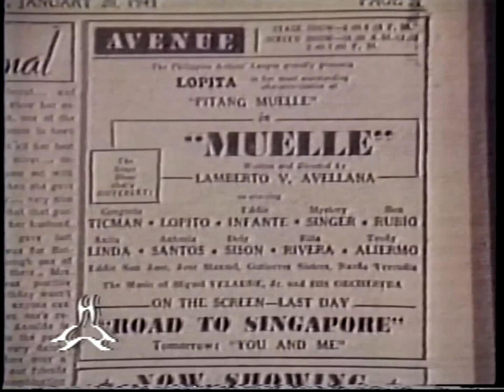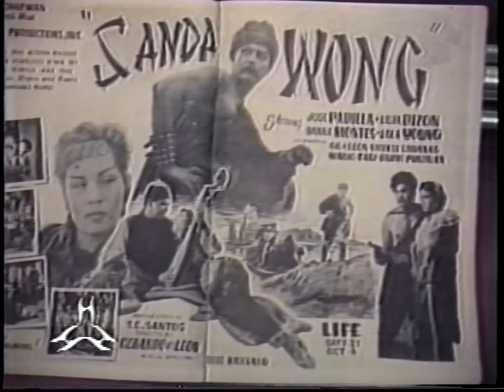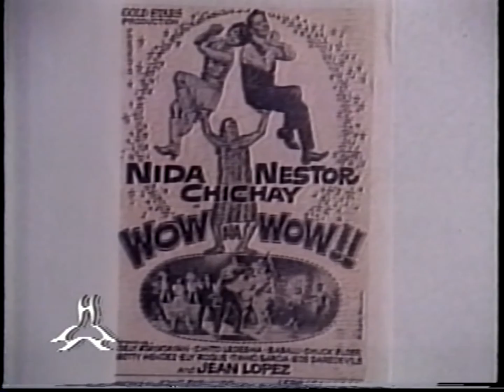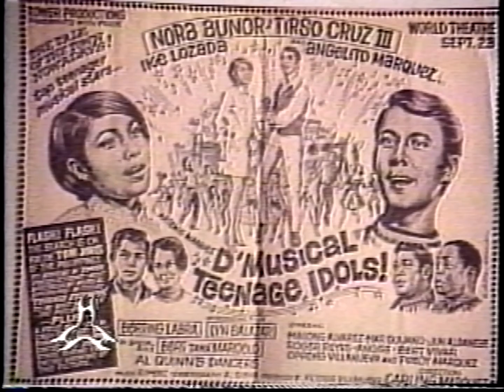PELIKULA--PART 3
The third part of this documentary covers the period from the Pacific War to Martial Law.